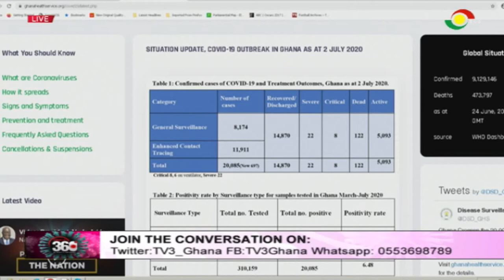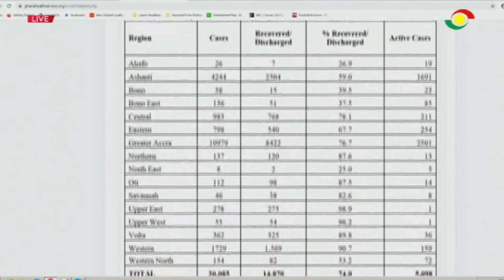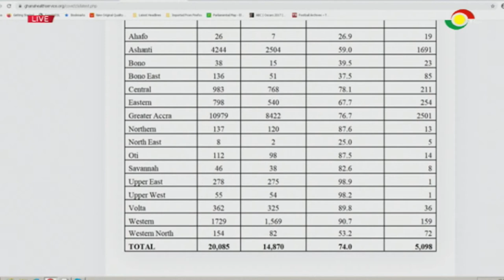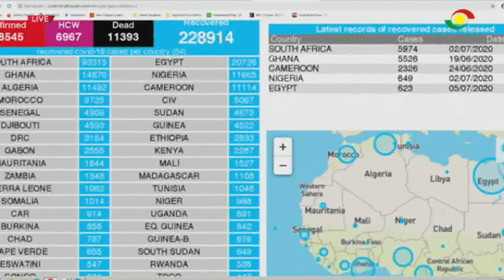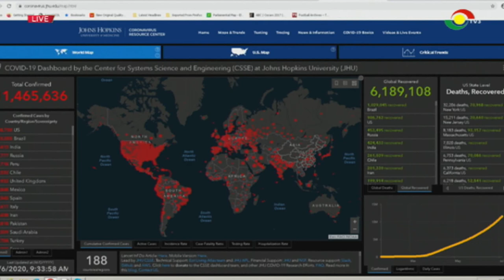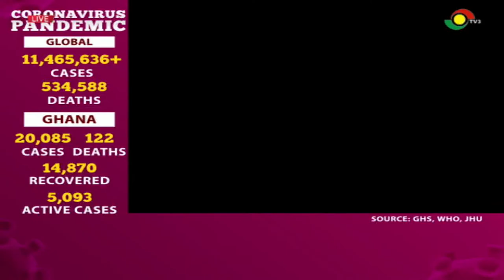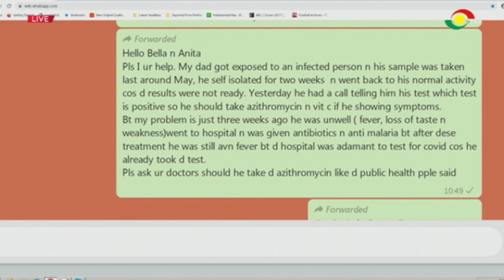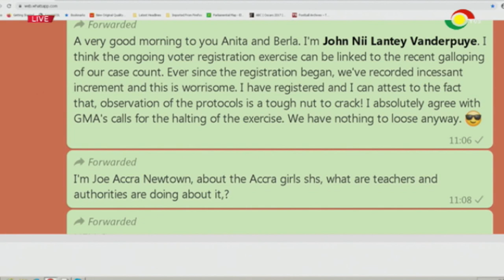COVID19 - 360 - 6/7/2020